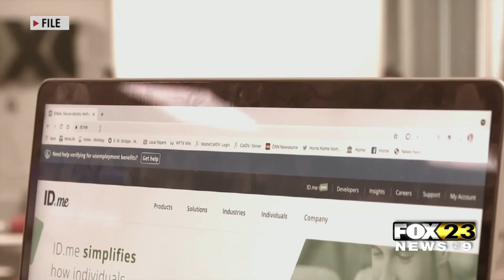IRS Launching Facial Recognition Software